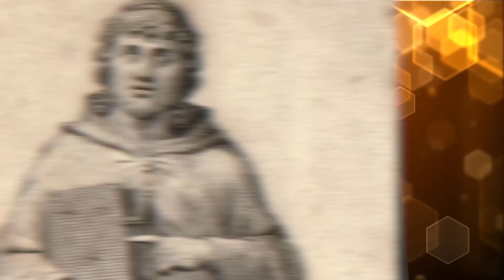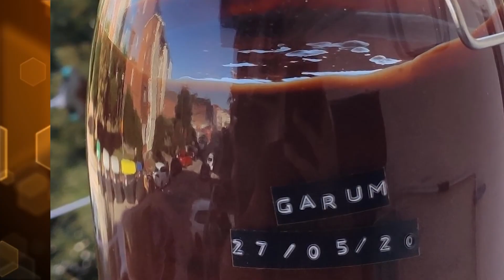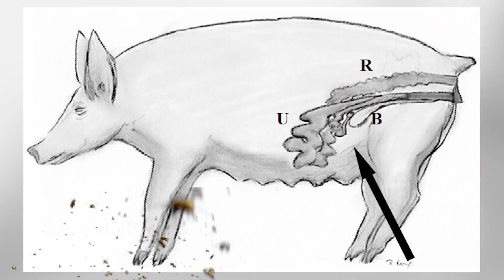Top 10 Unsettling Traditions From Ancient Rome That Will Keep You Up At Night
Spartacus, Maximus, and the Colosseum! Ancient Roman history can be quite disturbing. How historically accurate is the movie "Gladiator"? What was the WORST event from Ancient Rome? Join us today on Bumblebee Elite as we count down our Top 10 Unsettling Traditions From Ancient Rome That Will Keep You Up At Night!

Editors:
🍯Garreth Arenburg-Duchesne